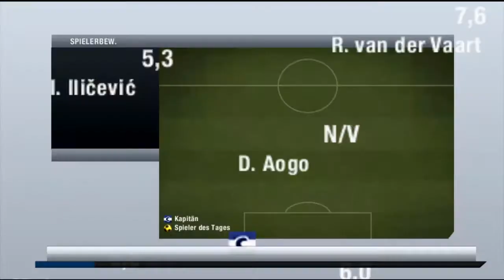Let's Play Fifa 13 - Karrieremodus (HSV) Part 10 - Bundesliga Start: Hamburger SV - 1. FC Nürnberg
Bundesligastart in der HSVer Imtech-Arena, der 1. FC Nürnberg ist zu Gast. Wie starten Thorsten Fink und seine Mannen in die Jubliäums-Saison?

Fifa 13
Plattform: Playstation 3
Genre: Sport
Entwickler: EA Sports
Erscheinungsjahr: 2012